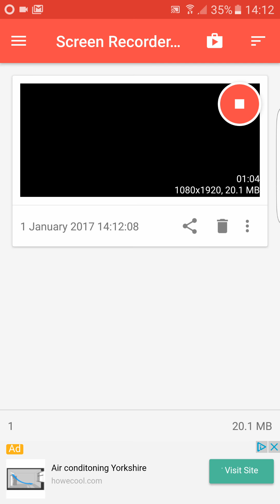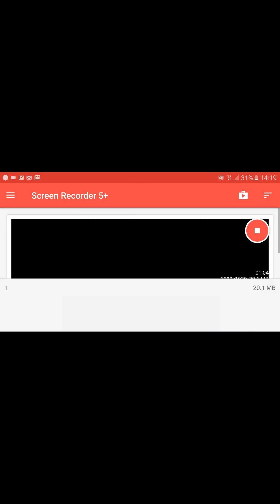Littlekhan 45j6: little Khan has gone crazy